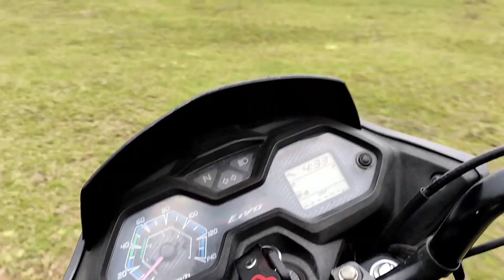Reels Shooting Gone Wrong 😨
If You Want To Support 👇

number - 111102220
UPI - support777@apl

Thank you guys for watching this video and i hope you like this video.